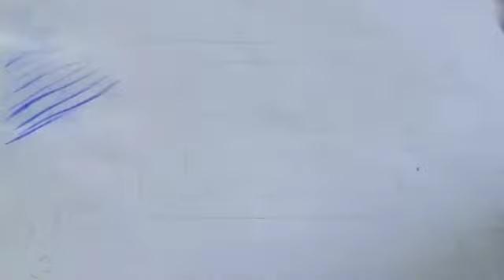8 May 2020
easy water color painting